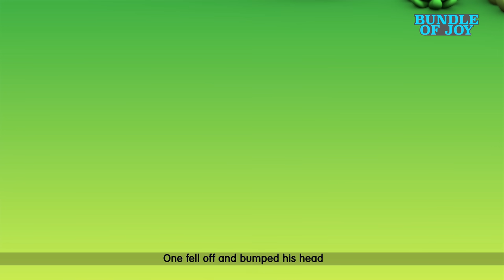The Muffin Man 🍰 | More Nursery Rhymes and Baby Songs 4K | Blue Fish nursery rhymes 2024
Rain Rain Go Away | Playing in the Rain | New Baby Songs and Nursery Rhymes by Blue Fish
The Ants go Marching one by one kindergarten nursery rhymes for parenting are beautiful and sweet by Blue Fish

That lives on Drury Lane?

00:00    -   Muffin Man
02:03    -   Vegetable Song
04:55    -   Pop goes the weasel
07:17     -   Are you sleeping
09:26    -   Good Habbits
12:22  -   If You are Happy
13:45  -   Chubby Cheeks
16:16  -   Good  Habbit
18:25  -   Please And Thank you Song
21:05  -    Baba Black Sheep
23:19  -    OneTwo Buckle My Shoes
24:52  -     Hey Diddle
26:48  -    Ringa Ringa Roses
28:37  -    Pop Goes Weasel
29:58  -   Good Habbit
32:07  -    Rain Rain Go Away
33:54  -    Please And Thank you Song
36:34  -    Are You Sleeping

Nursery rhymes in English, 영어배우기, 인기영어동요, 알파벳노래canciones en inglés para niños, अंग्रेजी में नर्सरी कविताएं, Comptines en anglais, Lagu-lagu anak berbahasa Inggeris, Musik Untuk Anak,  barnvisorna på engelska, Músicas em inglês para crianças, Gyerekzene, Engelse kinderliedjes,  Kinderlieder in Englisch,  英文兒歌, Písničky v angličtině, أناشيد أطفال باللغة الإنجليزية,  Barnerim på engelsk, Piosenki dla dzieci po angielsku, Canzoni per bambini in inglese,  เพลงภาษาอังกฤษสำหรับเด็ก, 영어동요 모음

Blue Fish helps children to:
1. Easy Learning
2. Eat Right
3. Overall Growth
4. Respect other”